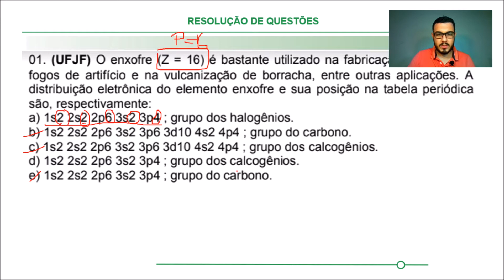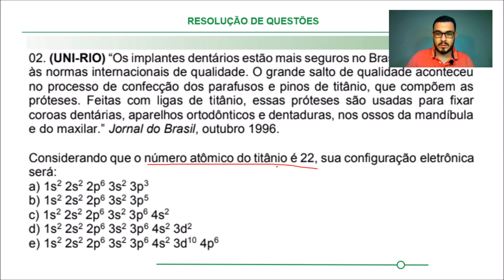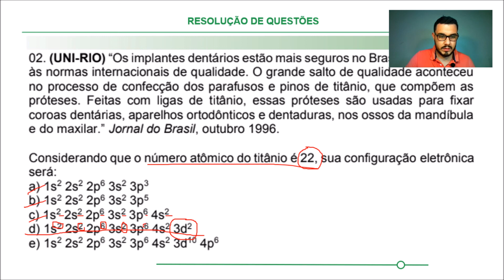Resolução de questões 1º Ano Distribuição Eletrônica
Aula do professor Linhares Foneles